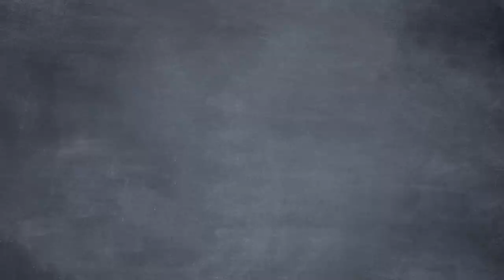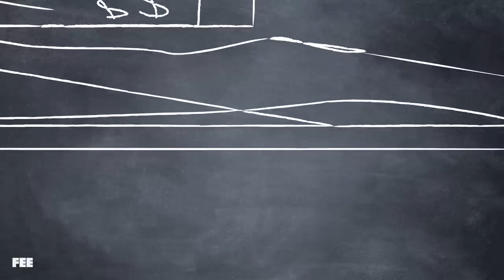Life is Good When Florida Man is King of His Castle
They find that creating a healthy business climate isn’t as complicated as some might think.
CREDITS:
Written by Lou Perez, Sean W. Malone, and Seamus Coughlin